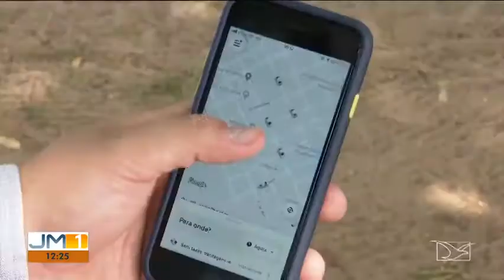Motoristas de aplicativos trabalham com medo de serem assaltados em Imperatriz.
JMTV 1ª Edição
Exibido de segunda a sábado, às 12h, tudo que acontece no Maranhão vira notícia no JMTV 1ª Edição. Apresentação de Ana Guimarães e Junior Albuquerque.